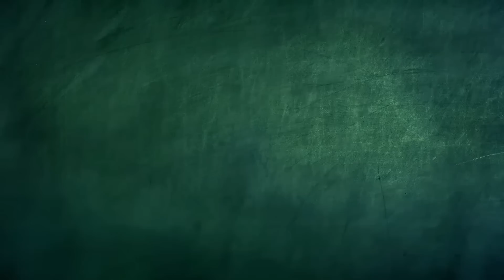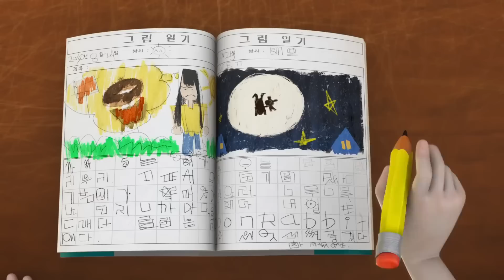JAJAJA | Spookiz | Dibujos animados para niños | WildBrain Niños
Spookiz watch something funny and Kebi keeps hitting Kongkong when he laughs. Kongkong becomes angry and starts his revenge...